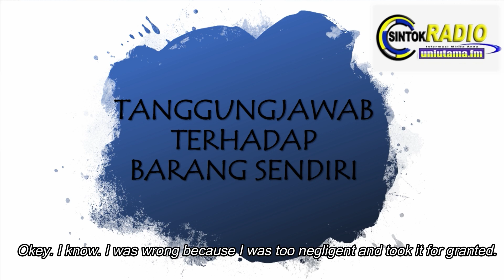Podcast Tanggungjawab Terhadap Diri Sendiri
Azreen Najiha binti Azman
263481